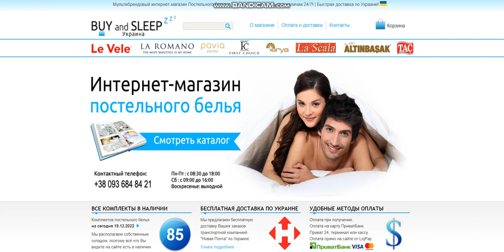Купити Постільну Білизну | BUY and SLEEP в Україні